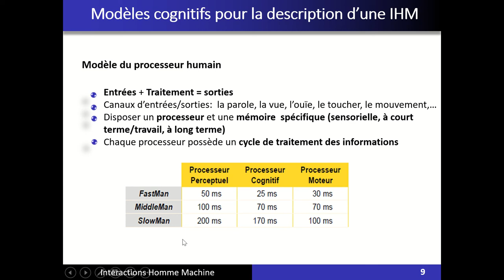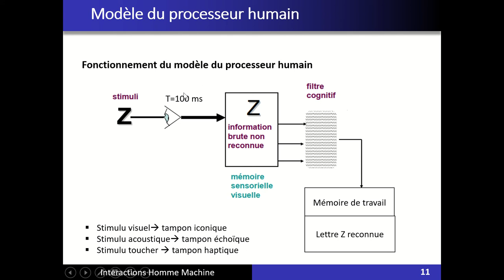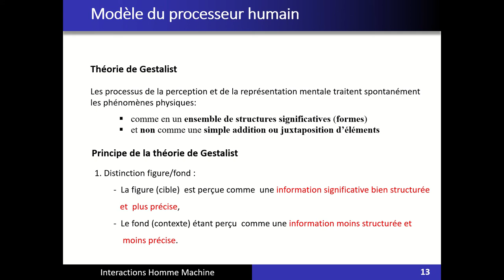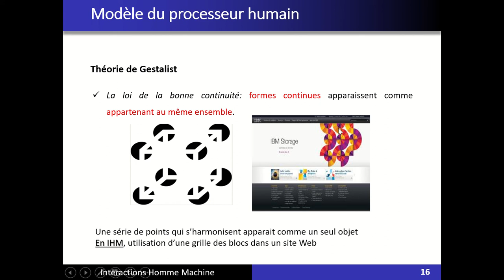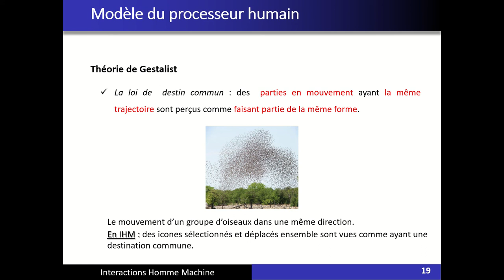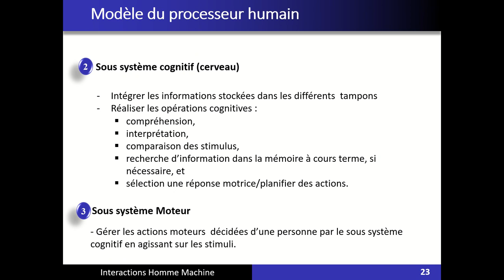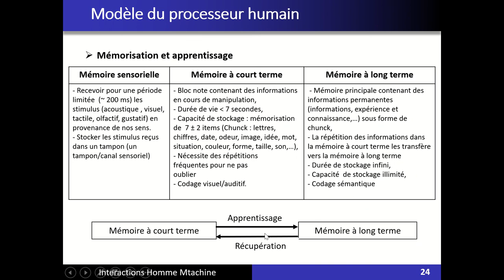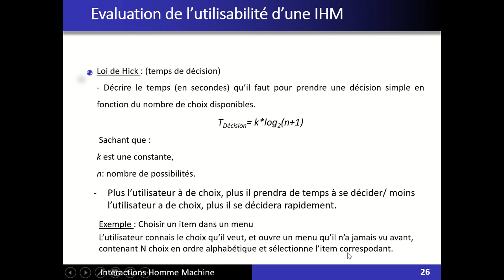Chapitre 2 : Sciences Cognitives ( partie 2 )